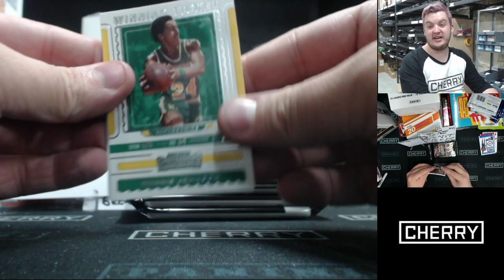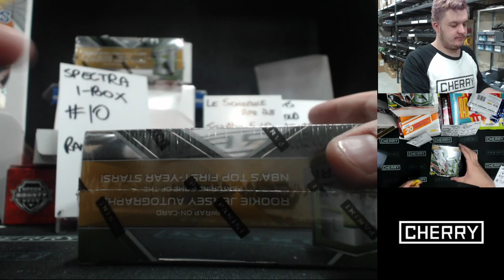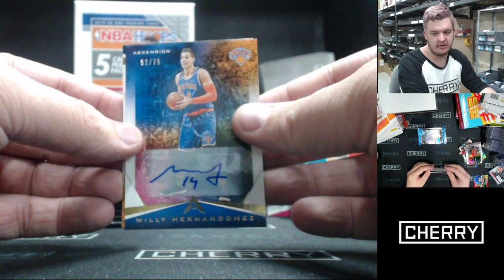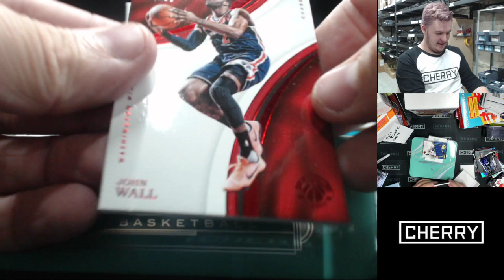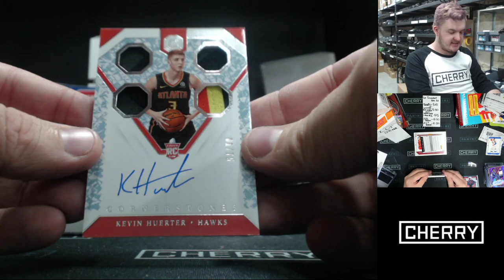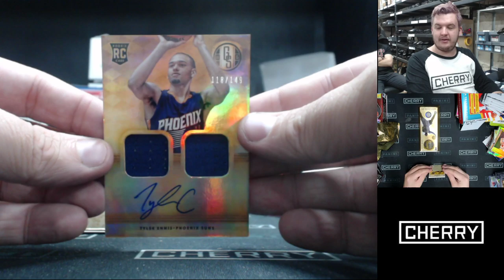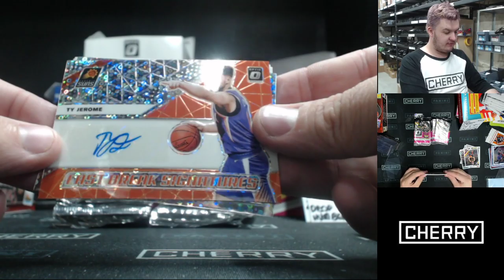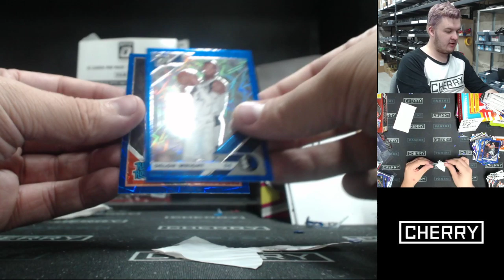CHERRY LIVE! IMMACULATE, ISO, ZLT, GOLD STANDARD ++